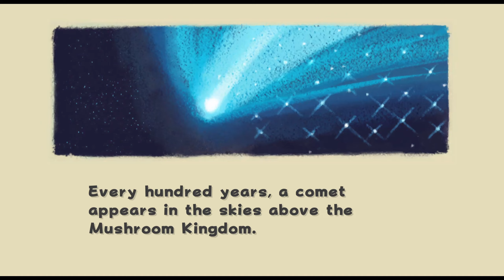Kaizo Mario Galaxy 1 Rebalanced | Gateway Galaxy - Grand Star Rescue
Started on the 19th of May 2024